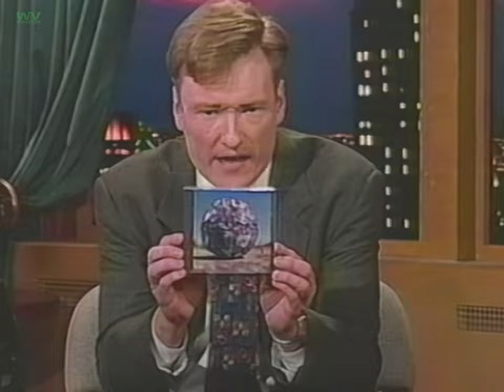Anthrax Performing "Nothing" on Late Night with Conan O' Brien | 1996 | 1440p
Anthrax performing the song "Nothing" (from the album Stomp 442) on Late Night with Conan O' Brien in 1996. Paul Crook on lead guitar (in case anyone was wondering).